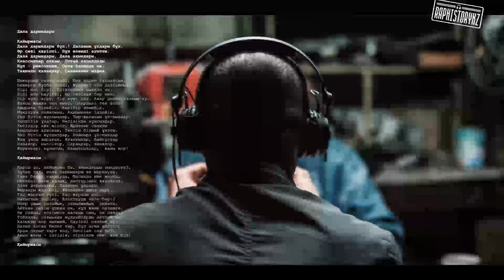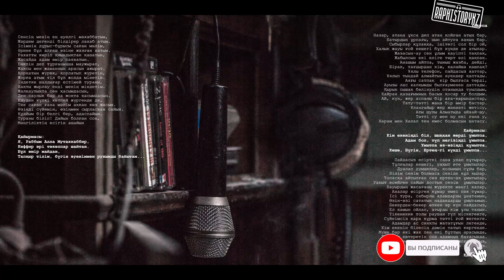G.H.A.D -10- Екі жол 💿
Альбом - G.H.A.D - BUKIL QAZAQ DALASYNA (2014)

G.H.A.D отбасы — Қазақстандық рэп тобы 2005 жылы құрылған топ. G.H.A.D деген мағына рухани күрес дегенді білдіреді.

Топ алғаш құрылғанда құрамында Al'Nasr, Aset Masta деген жігіттер болды, қазіргі күнге дейін жұмыс жасап келеді. Al'Nasr брэйк-данс арқылы рэпке келген, G.H.A.D отбасы 2006 жылы Salamalec Sound шығармашылық құрамына кірген. Көпшілікке естірткен алғашқы өлеңі "Құлақ салып тыңда" деген әуенді Алматылық Big Joe атты орындаушымен бірігіп жазылған болатын. 2007 жылы Al'Nasr-дың "Періштелер" деген өлеңі шыққан, содан бері G.H.A.D отбасы көпшілікке танымал болды.

2012 жылдан бастап Ghad деген атау G.H.A.D болып өзгертілді. Қазіргі тығыз қарым-қатынаста жұмыс жасап жатқан лейблдермен орындаушылар: Arlan, Жақау, Black Cost (Kicha, Hazard, Форвард), Младший Жуз. Музыкаларын Сәкен Битаев, Ерлан Хайрушев жасайды, олардан бөлек Steaff, Shapalak жасайды.